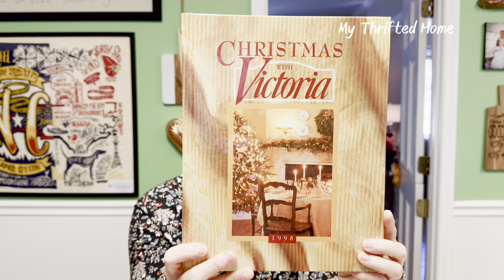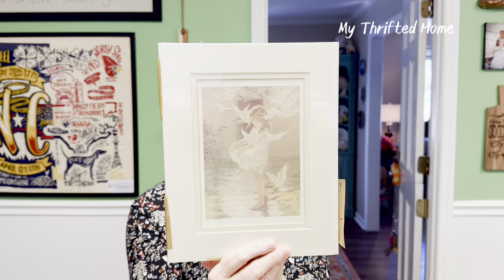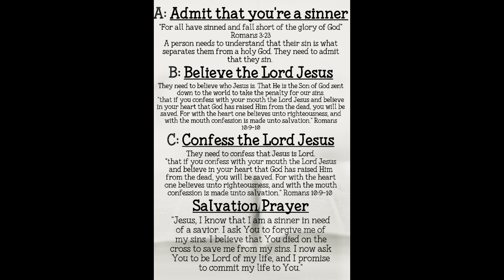Pickers Sale | Decorate with me | Thrift Haul | Estate Sales | Vintage | Antiques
Hello Friends,

Today is my first Pickers Estate Sale. Some items were marked but many were not and I had to be willing to dig through to find treasures. Wasn’t sure I was going to make it but glad I did!

Dusti

Favorite Etsy Shops